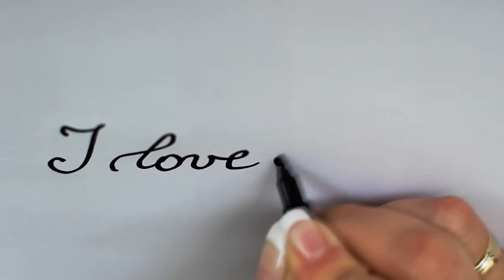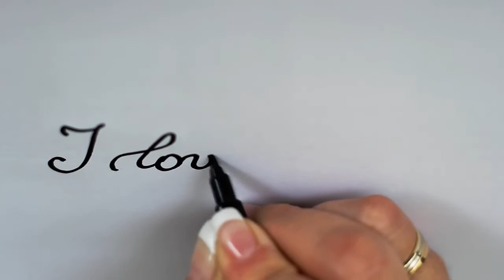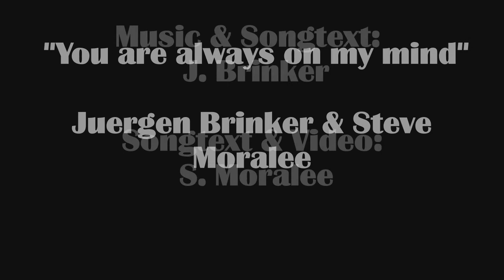You are always on my mind. Original Song by Steve Moralee & Juergen Brinker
After writing and recording "Southboundroads" and "Juke Box"
in December 2021 and spring of 2022, we are back with "You are always on my mind"
Enjoy and leave a like or comment.

Thanks, Steve & Juergen